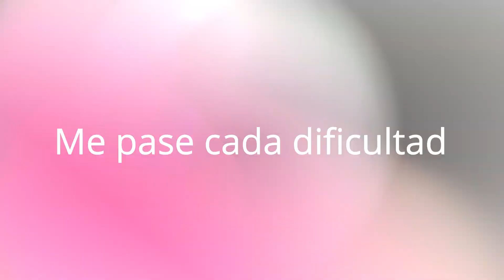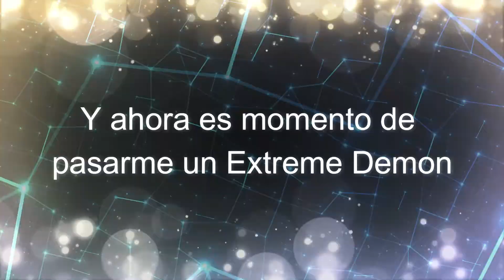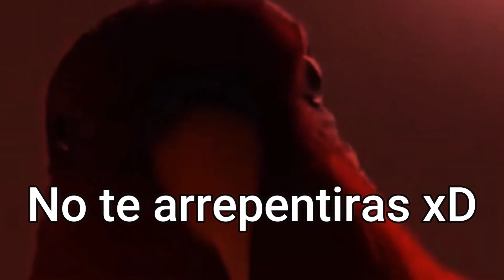Mi Nuevo Hardest Extreme Demon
Hola vuelvo con un trailer de la ostia espero que les guste :3